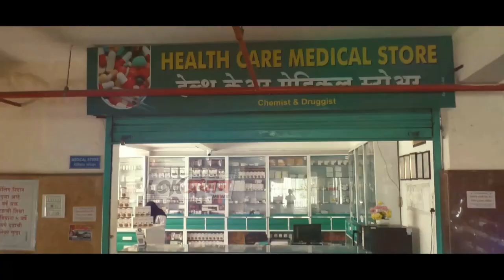महाराष्ट्रात राष्ट्रवादीची भाकरी फिरली. सोलापुरात जल्लोषच झाला